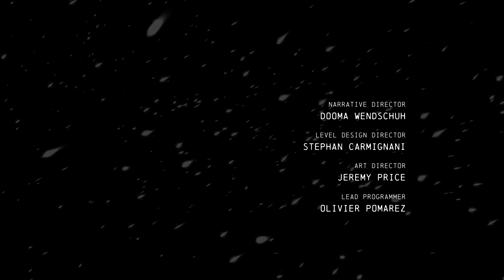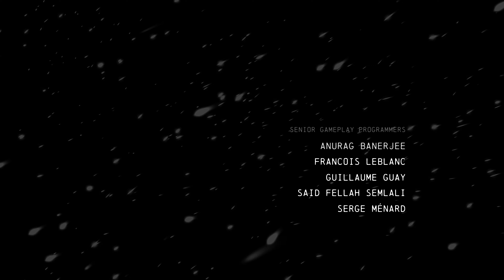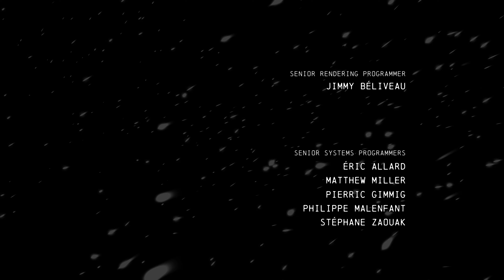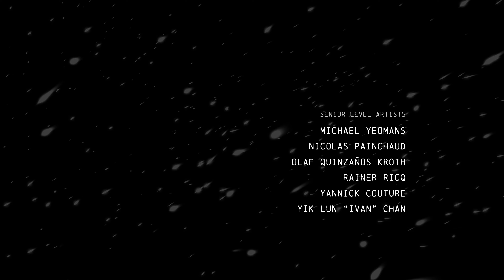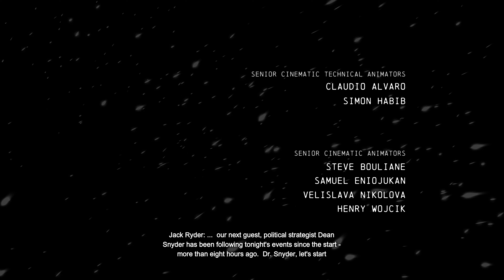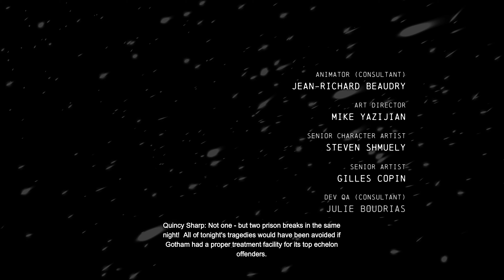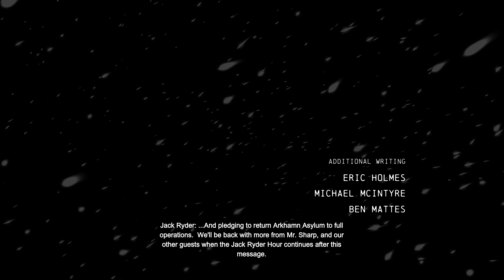Batman: Arkham Origins - ENDING (Part 15/PC/4K/60fps/No Commentary)